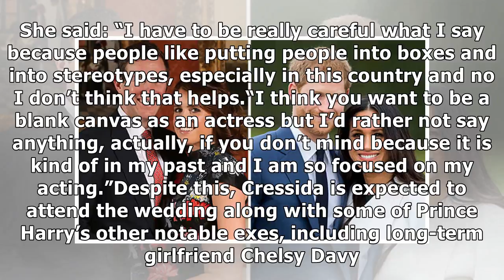24h News - Royal wedding: Will Cressida Bonas attend? Wedding guest latest odds revealed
24h News - Royal wedding: Will Cressida Bonas attend? Wedding guest latest odds revealed